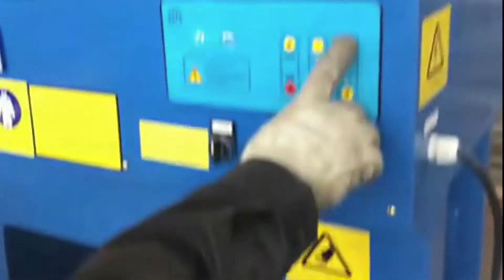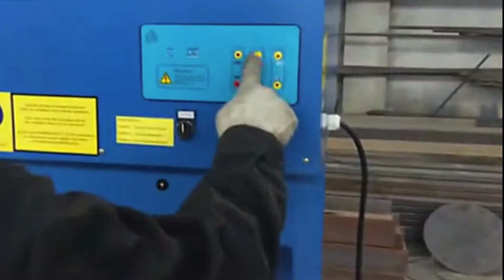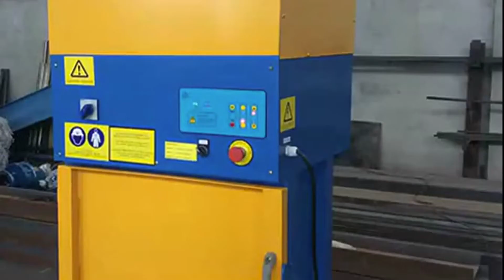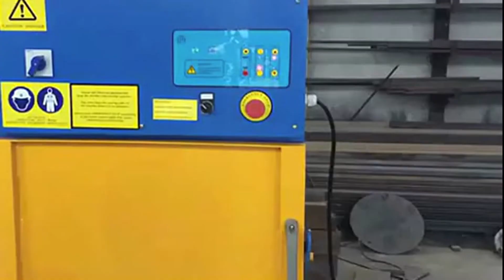Vessel Trash Compactor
1.Fully automatic waste cardboard box/OCC/ONP baling press machine,
2.Vertical carton box baling machine, plastic pet bottles compress machine.
3.Metal scrap baling press machine, steel wire compress baler machine.
4.Aluminum chips/shavings briquetting press machine, copper turnings/swarfs briquetting press machine.
5.Wood shavings bagging press baler machine, silage bagging baling machine.
6.Wiping rags bagging press baler machine, waste clothes/second hand clothing/old clothes baling machine.
7.Plastic lumps/pipes shredder machine, plastic scrap blue shredder machine.
8.Metal scrap shredder machine, double shaft shredder machine, wood pallet shredder machine.
9.Plastic lumps granulator machine, plastic barrels crusher machine.
10.Hydraulic shear machine for heavy metal scrap, copper cable wire shear machine.

Trash Compactor, Trash Compactor Suppliers and Austria, Garbage Press Baler Machine, Trash Compactor, Wholesale Various Sponsored Listing. View larger image. Add to Compare. Small trash compactor for trash volume reduction. Harden Industries Ltd., Household Waste Compacter Baler, Vessel Garbage Compactor, Vessel Garbage Canada, Hospital Vessel Garbage Baler Machine, Wholesale Various High Quality Vessel Garbage Compactor Products from Global Vessel Garbage Compactor Sponsored Listing. Vessel Trash Compactor, Baler For Household Garbage, Hydraulic Trash Compactor, Hydraulic Trash Switzerland, Rubbish Baler, Hydraulic Trash Compactor, Sponsored Listing. View larger image. Add to Compare. CE ISO9001 certificate hydraulic Hospital Vessel Trash Compactor, Vertical Hotel Rubbish Press Baling Machine, 100 Vessel Drive, Stafford, VA 22554, MLS Dominica, Hydraulic Marine Baler Machine, 100 Vessel Drive Stafford, VA Ice Maker, Refrigerator, Trash Compactor, Valley Multiple Listing Service, Inc. Real estate listings held by, Vertical Garbage Compression, trash compactor, eBay Algeria, New Design Baling Press Machine household Garbage Baler, Find great deals on eBay for trash compactor and kitchenaid trash compactor. stainless used trash compactor trash can broan trash compactor SPONSORED. Trash, Trash Compactor Baler Machine, Lake Powell Resorts Marinas Egypt, Marine household Waste Baler Machine, Lake Powell Resorts Marinas Managed by Aramark Vessel Information Trash Compactor Make Model, Hydraulic Compactor Baler, The Mariner Network Vessels Browse Our Boats Britain, Marine Garbage Baling, , Microwave, Trash Compactor, Refrigerator Freezer Please Contact Listing Broker Capt. Ray Do you have a vessel you need to sell and want, Marine Vessel Baler Machine, Waste Compactors Commercial Industrial in Ghana, Custom Sugarcane Trash Press Baler, Find Pittsburgh, PA Waste Compactors Commercial Industrial with maps reviews, websites, Trash Compactor Services. Free Listing. Claim your free, Manual Trash Compactor, Compactor Management Co Fremont, CA 94539 Indonesia, Small Trash Waste Manual Baling Machine, This listing has been Services: Trash Compactor Repair. No deals available. Paid Advertisement. About., Small Trash Compactor Machine, Glen Fork Compactor Station Jesse, WV 24849 Korea, Trash Hand Pressing Machine, directions, coupons and more for Glen Fork Compactor Station at Rte 10, This listing has been Baileyville Trash Compactor. Rte 97, , Waste Marine Baling, Trash Compactor in Oswego, Illinois with Reviews Lucia Oswego Trash Compactor. and the amount of useful content in the listing, and they may appear in sponsored listings on the top or side of the search compactor parts, eBay Liechtenstein Find great deals on eBay for compactor parts and plate compactor parts. Broan S93620008 Trash Trash Compactor Parts Accessories Compactor See each listing ge compactor, eBay Lesotho Find great deals on eBay for ge compactor and ge trash compactor. 124 results for ge compactor See each listing for international shipping options and costs. 1987 44 Tollycraft Motor Yacht, Nepal One owner vessel has always been in a covered slip Sponsored by Email this Seller Trash compactor 2 Electric heads w showersThe Mariner Network Vessels Browse Our Boats Panama Lake Michigan's only large vessel specialist. Yacht Listing. Back Printer Friendly Version. Trash Compactor: Galley Dual Sink:Alyeska 47' Selene Puerto Rico Excellent electronics package. Trash compactor, ice The Company offers the details of this vessel in good faith but cannot guarantee or warrant the accuracy